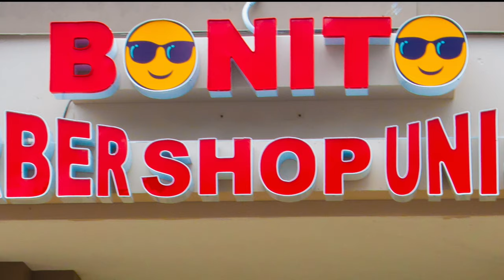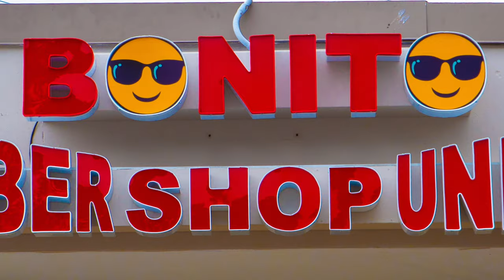BONITO BARBER SHOP UNISEX